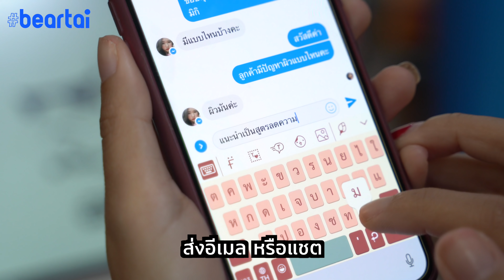เปิดเทรนด์เทคโนโลยีปี 2020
ศูนย์วิจัยเทเลนอร์เปิดเทรนด์ 10 เทรนด์เทคโนโลยีปี 2020 แต่ beartai คัดมาเน้น ๆ 3 เทรนด์ มีอะไรบ้าง ไปดูกันเลย!